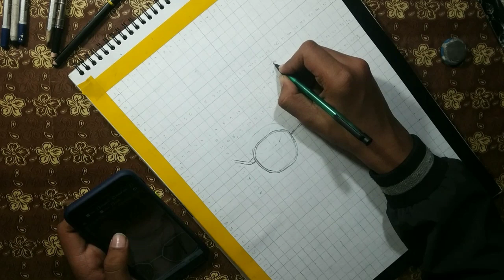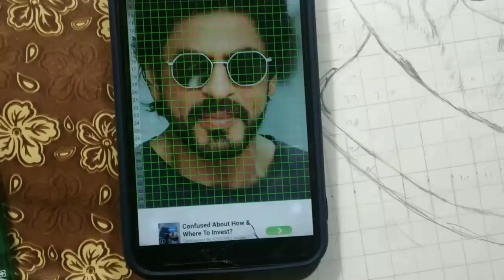pathaan sketch|| pathan movie out line sketch|| part 1😍 👨‍🎨sketch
pathan sketch|| pathan movie out line sketch|| part 1😍 👨‍🎨sketch

mỹ nhân họa quyến
Scarey
sani peyarchi 2023 to 2026 in tamil
Dashboard
Content
l.
Analytics
Commentsaku tidak
allah mahnıları
armaan malik
art and craft with paper
bangkok jennie you and me
beggin
best editor for youtube videos
bimbisara song
blackpink taeyang
blackpinkv
bomma song
bull terrier
bé xuân mai rước dâu
cake making videos
california girls dance friday the 13th
canapes recipesdrawings
eating as mr
eating challenge
eating videos
enid sinclair drawing tutorial
enna nenacha nee enna nenacha
fish video
football
guguk menggonggong
güldür güldür
hairstyle
happy birthday mera bhai
har har shambhu shiva mahadeva
hatching portrait
hello hello hello hello hello hello
how to drawhow to draw a face
how to draw realistic
how to draw thing from wednesday
how to draw wednesday
how to make mini diary
how to sketch
hwaiting dive studios
hydroquinone 4 percent cream
iu blueming
iu my old story
jesperhus
jonghyun group name
kantara ghost
kanyadan serial
kapil sharma show
kelebek çizimikl bro biju rithvik
kpop in public
kuda gadi
kênh kinh dị
lana del rey
lawn mower simulator
lee jong suk and iu
manisha sati
marry me song
mera dil akela tune khel aisa khela
mmmjoemele nfl logos
mobil mobilan
mother teresa drawing
moti
motu patlu
munda sohna hu mai kudi tu crore dishahrukh khan